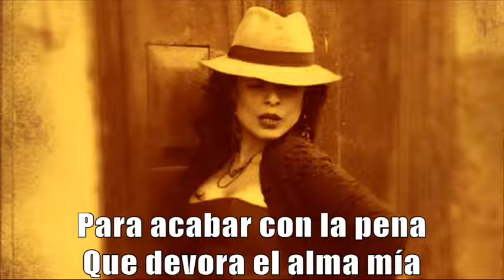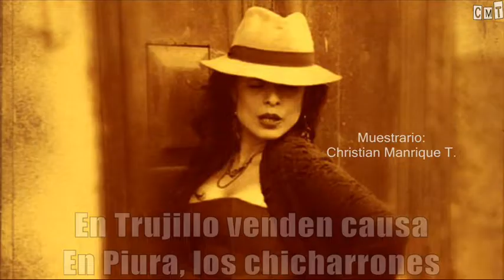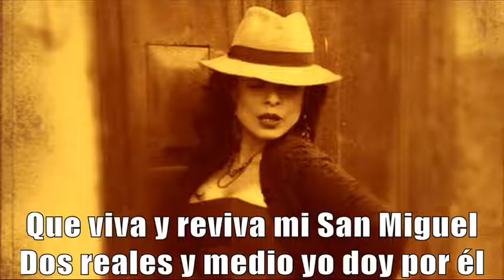Sara Van - San Miguel De Piura [Letras]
◄◄ CMT (Christian Manrique T) ►► De la inspiración del músico arequipeño, don Artidoro Obando García, Sara Vignolo huertas, más conocida como Sara Van, nos interpreta este bello y norteñísimo tondero que lleva por título "San Miguel de Piura", mostrando con toda la cadencia peruana con la cual ella nació y con el acompañamiento de Eric Kurimski en la guitarra y Marvin Miyashiro en la percusión.

En el caso de nuestra compatriota Sara Van, pocas veces se ha hablado tanto de una voz sin antes haber de por medio un lanzamiento discográfico. Sara Van ha conseguido conmover a todo el que la ha escuchado con ese sentimiento y fuerza que transmite en cada una de sus interpretaciones.

Saludos criollos,

★ SAN MIGUEL DE PIURA ★

(Artidoro Obando García)

Adiós, San Miguel de Piura
Secretario de mi pena
Cuándo volveré a pasearme
Por tus candentes arenas

No pierdo las esperanzas
De regresar algún día
Para acabar con la pena
Que devora el alma mía

San Miguel, San Miguel
San Miguel al amanecer
San Miguel al anochecer

Que viva y reviva mi San Miguel
Toditas las noches rezo por él
Con real o sin medio yo voy por él

En Trujillo venden causa
En Piura los chicharrones
Y en la Ciudad de los Reyes
Mazamorra y picarones

Quisiera cruzar el rio
Sin que me sienta la arena
Ponerle grillos al diablo
Y a la muerte una cadena